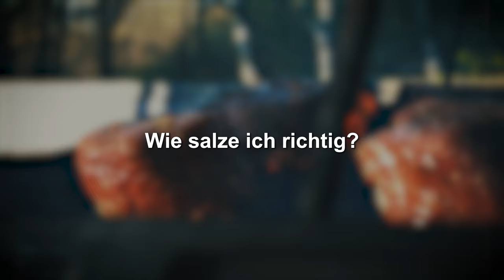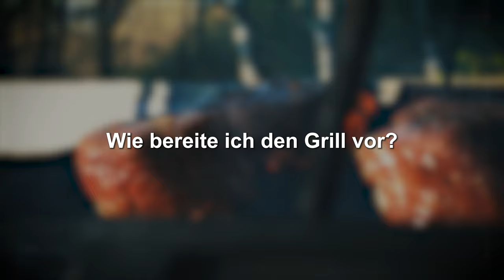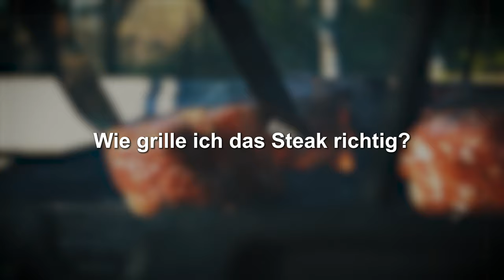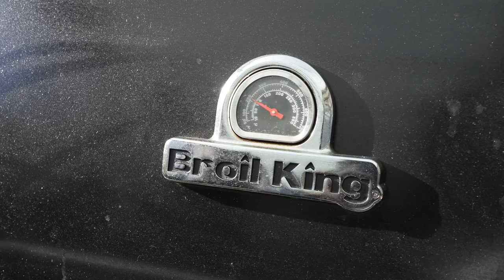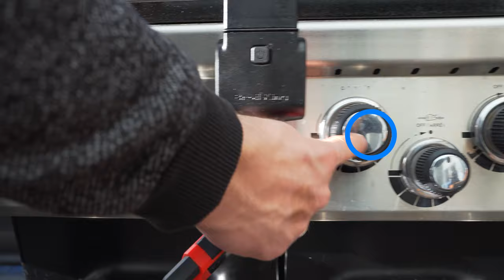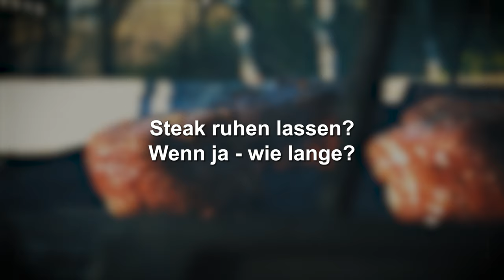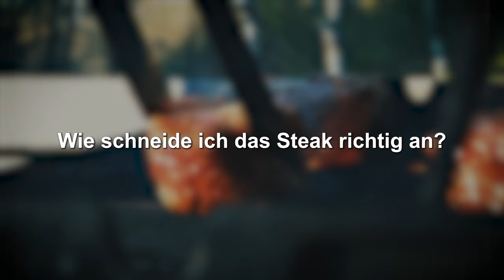Ich teste: "DAS PERFEKTE STEAK" von @SizzleBrothers&@rubandsmoke&@DonCarneShop/@oliver-sievers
𝗜𝗻𝗵𝗮𝗹𝘁𝘀𝘃𝗲𝗿𝘇𝗲𝗶𝗰𝗵𝗻𝗶𝘀:
1. Videoinhalt
3. Rezept / Produkt
5. Kontakt
1. 🎬 𝗩𝗜𝗗𝗘𝗢𝗜𝗡𝗛𝗔𝗟𝗧:

In diesem Video testen wir, welche Videoanleitung auf Youtube das perfekte Steak erklärt. Dazu nehmen wir das Video von den @SizzleBrothers und vergleichen die Anleitung mit @rubandsmoke und @DonCarneShop vertreten durch @oliver-sievers . Am Ende gibt es noch eine Zusammenfassung meiner Wenigkeit mit der ich euch den einen oder anderen Tipp on top gebe :)

00:00 Begrüßung & Videoinhalt
01:07 Schritt 1 (welches Steak?)
02:00 Disclaimer
03:06 Schritt 2 (vorher raus legen?)
03:51 Schritt 3 (salzen)
04:29 Schritt 4 (Gasgrill vorbereiten)
06:09 Schritt 5 (Angrillen)
07:54 Schritt 6 (Ankündigung & Gar ziehen lassen)
10:11 Schritt 7 (Kerntemperatur)
10:39 Schritt 8 (Steak ruhen lassen)
11:51 Schritt 9 (Anschnitt)
12:48 Die fertigen Steaks probieren
17:03 Zusätzliche Tipps & Fazit

2.2 Instagram:
Bekommt einen Einblick hinter die Kulissen!

❤Ich danke euch für euren Support!
Inhaltlich verantwortlich:
Joscha Bastians und Madita Giehl GbR